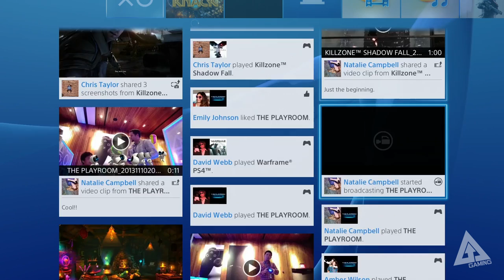PS4 UI Walkthrough - Menus, Friends, Profile (Playstation 4 User Interface)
PS4 UI Walkthrough - Menus, Friends, Profile (Playstation 4 User Interface). Please show support by liking, sharing or commenting. It really helps! Thanks in advance :]

Playstation 4
Playstation 4
Playstation 4
Playstation 4 demo
Playstation 4 demo
Playstation 4 demo
Playstation 4 user interface